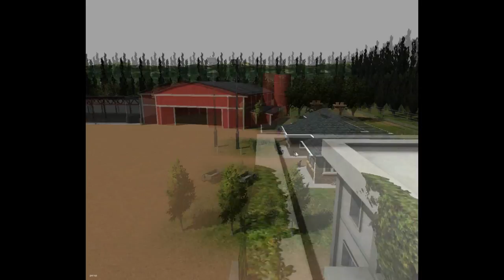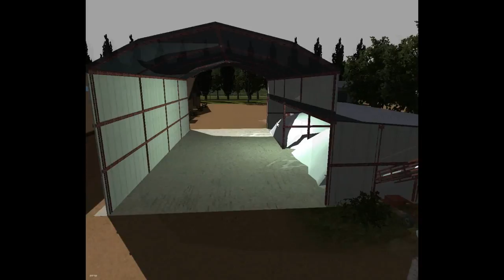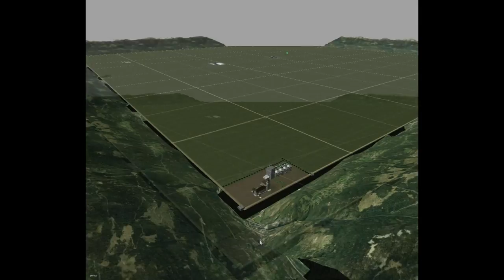AGROLAND #6 - W.I.P - Giants Editor